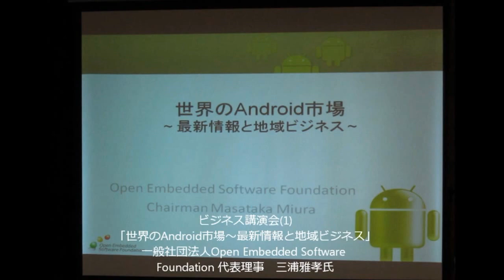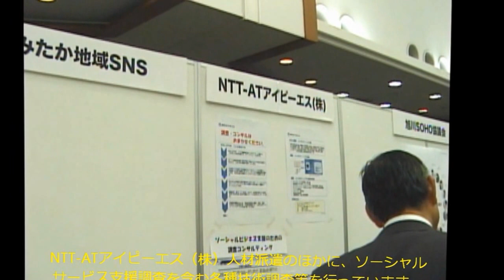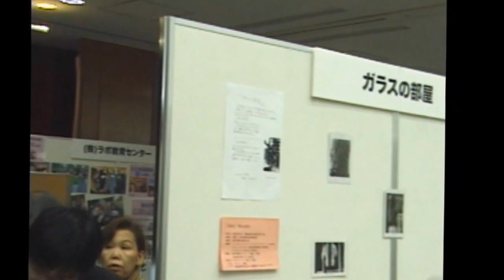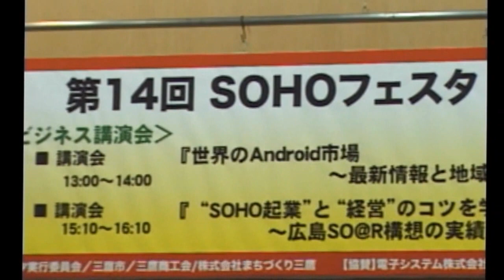三鷹の話題 第14回SOHOフェスタinMITAKAダイジェスト 2011年11月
SOHOという働き方が　地域を、そして日本を元気にする
小規模事業者が手塩にかけた自慢の商材やサービスをアピールする、年に一度の見本市・SOHOフェスタ in MITAKA。(HPから)

Technical Committee on Large Man coming in the picturecheering
Higuchi, Akio use video Advisor
映像de応援　千客萬来研究会　　　映像活用アドバイザー　樋口昭夫